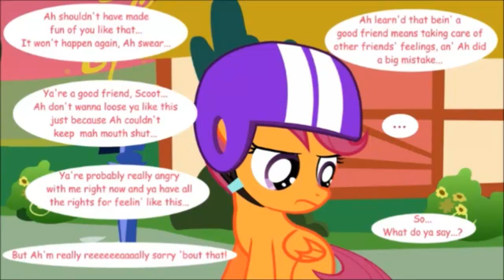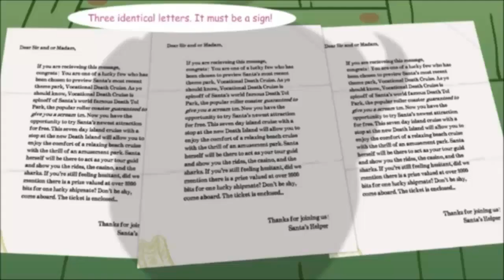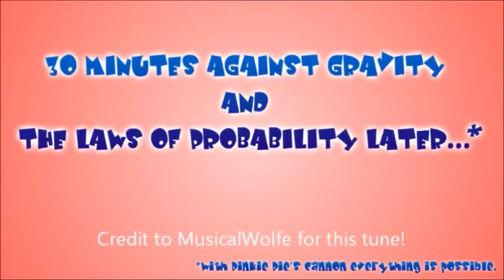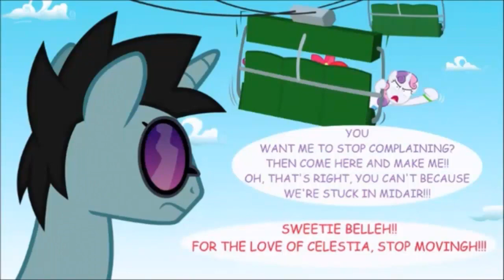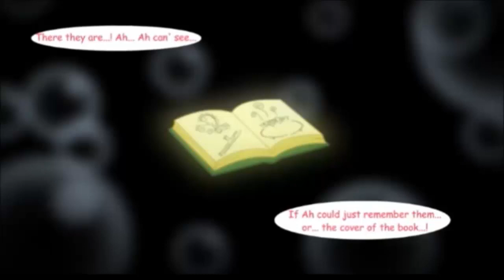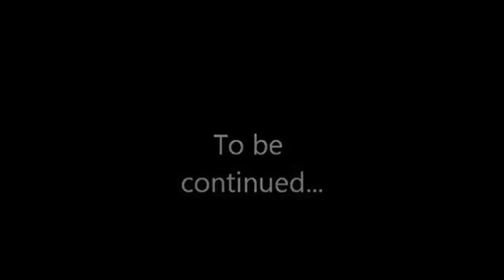Let's Watch Vocational Death Cruise-Colt Fandub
Describe or not Describe, that is the question